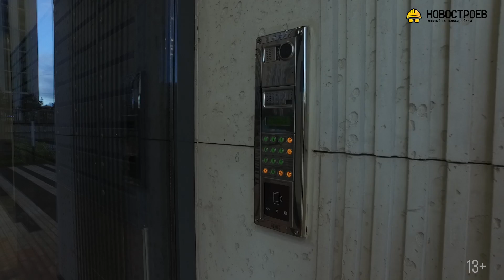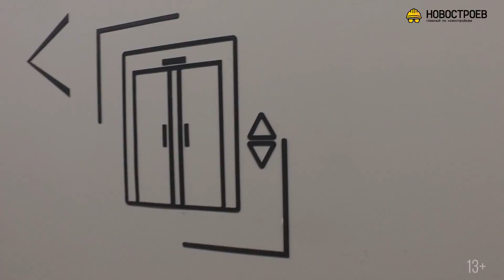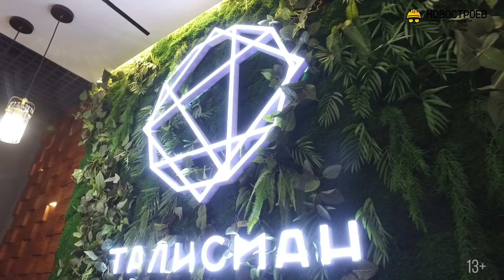Обзор ЖК «Талисман на Водном» от 3S Group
В далёком 2019 году мы делали обзор новостроек на котловане и довольно скептично отнеслись к проектам нового на рынке застройщика 3S Group, который зашёл сразу на две площадки одновременно. Чтобы затмении поводы для доверия, мы ждали, пока сдадут первый дом, чтобы лично проверить качество и сроки сдачи. Правда пока мы ждали, в «Талисмане на Водном» раскупили все квартиры. Скажем сразу, дольщики получили не то, что ожидали. Застройщик изменил фасады и входные группы. Что в итоге получилось, смотрите в новом сюжете.

Тайм-коды:
2:07 визитка
2:30 как добраться
3:50 материалы строительства
6:39 внутренний двор
8:14 система безопасности
8:35 входные группы
11:00 этажи
12:06 квартира с отделкой
17:35 что продают
19:35 квартира без отделки
21:21 о застройщике
24:05 паркинг подземный
25:05 кладовки
25:36 гостевой паркинг
26:36 благоустройство
27:27 детский сад
26:49 коммерческая инфраструктура
28:20 реконструкция соседних территорий
29:17 район
31:37 итоги